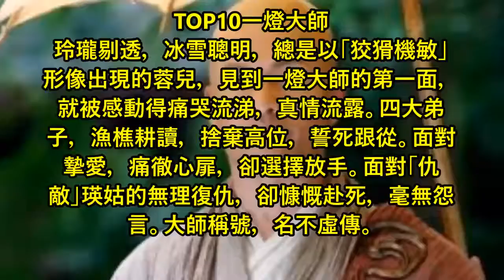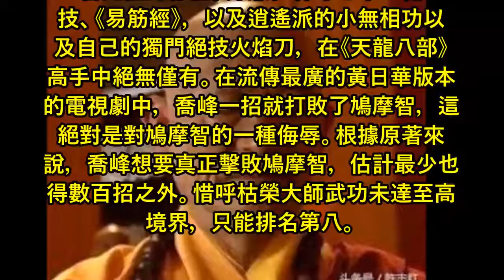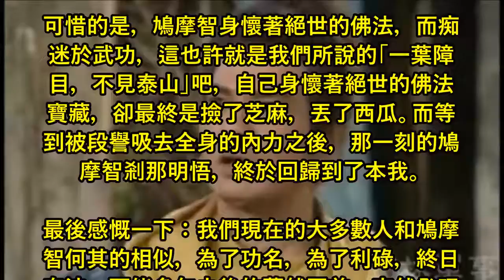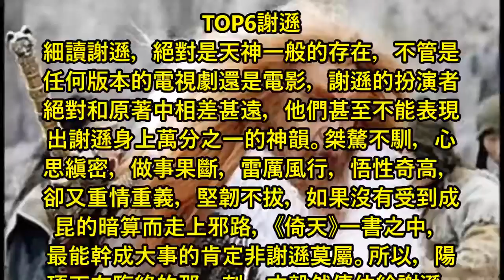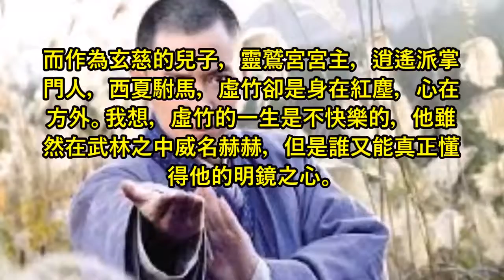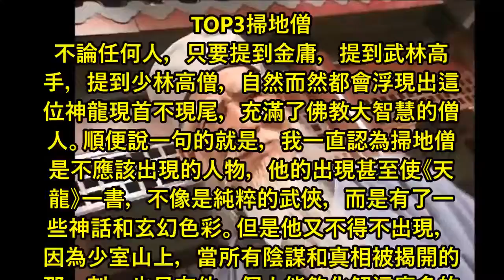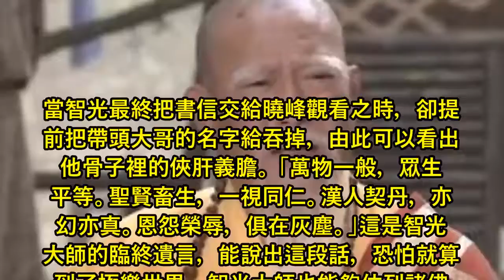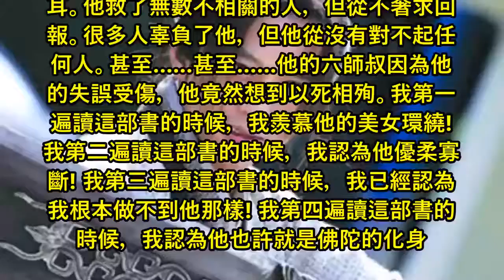金庸武俠之十大高僧!!! 掃地僧只排第三?! 第一名是他?!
金庸武俠之十大高僧——掃地僧只排第三，到底誰排第一？玲瓏剔透，冰雪聰明，總是以「狡猾機敏」形像出現的蓉兒，見到一燈大師的第一面，就被感動得痛哭流涕，真情流露。四大弟子，漁樵耕讀，捨棄高位，誓死跟從。面對摯愛，痛徹心扉，卻選擇放手。面對「仇敵」瑛姑的無理復仇，卻慷慨赴死，毫無怨言。大師稱號，名不虛傳。非枯非榮，非假非空。厲害之極的一代高僧。果斷、乾淨、利落，這是鄙人對枯榮大師的第一印象。兩次智敗鳩摩智，不是誰都能做到的，既需要高深的智力，更需要強勁的實力，翻翻整部《天龍八部》，鳩摩智從來沒在誰手上吃過這麼大的虧。細讀謝遜，絕對是天神一般的存在，不管是任何版本的電視劇還是電影，謝遜的扮演者絕對和原著中相差甚遠，他們甚至不能表現出謝遜身上萬分之一的神韻。桀驁不馴，心思縝密，做事果斷，雷厲風行，悟性奇高，卻又重情重義，堅韌不拔，如果沒有受到成昆的暗算而走上邪路，《倚天》一書之中，最能幹成大事的肯定非謝遜莫屬。所以，陽頂天在臨終的那一刻，才毅然傳位給謝遜。

推薦視頻: 令狐冲以【獨孤九劍】威震群雄 厲害！

推薦視頻: 神雕侠侣[ 精華片段]11 楊過機緣遇神雕,練成玄鐵重劍法

推薦視頻: 【金庸武功】獨孤九劍與辟邪劍法哪個比較厲害?! 驚!!! 金庸只說了9個字，卻道出其中真相!!!

【油條女王】Queen頻道自我介紹

你好我是來自馬來西亞的一名簡單女生【油條女王】, 希望可以透過Youtube製作自己喜歡的知識分享影片,如: 都市傳説介紹, 健康知識, 百大奇觀, 奇聞趣事, 運動娛樂, 生活常識, 聊齋誌異等等奇奇怪怪的分享~希望各位觀眾朋友們可以訂閱觀看~謝謝大家喔~